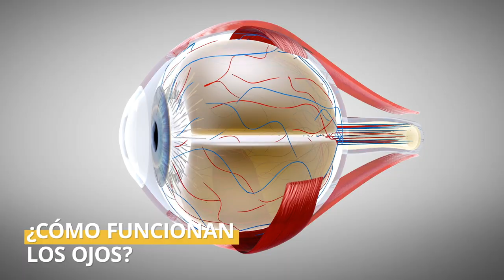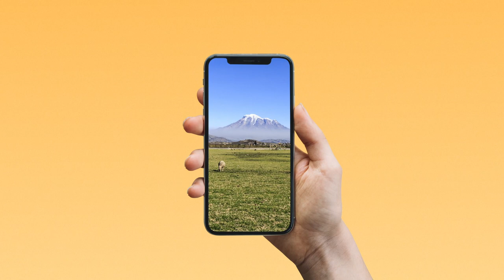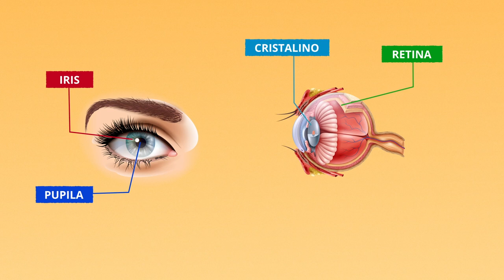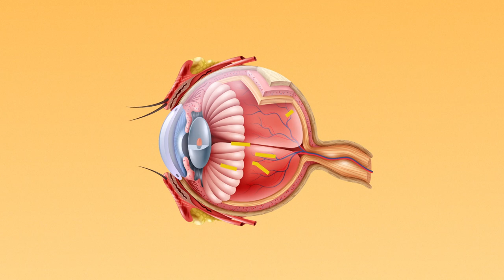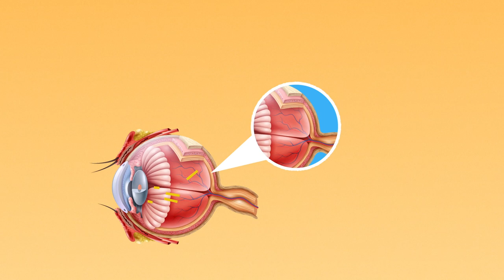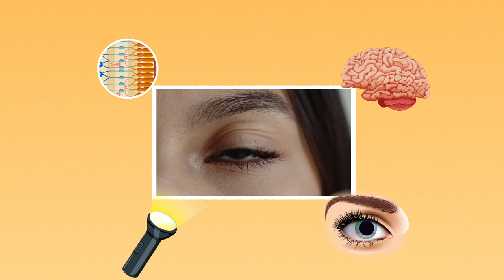¿Cómo funcionan los ojos?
La vista es uno de los sentidos más importantes pues nos permite navegar el mundo y obtener una gran cantidad de información. ¿Pero alguna vez te has preguntado cómo funciona la vista?________________________________________________________________
Fuentes:

- Síguenos -